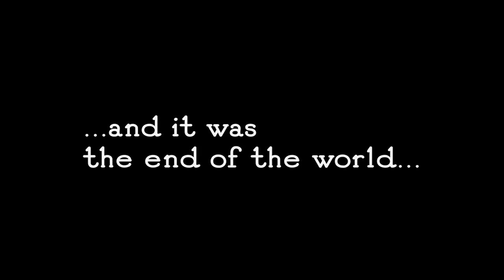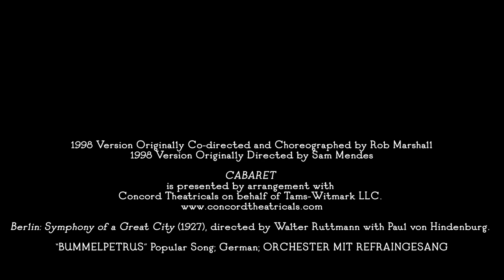Trailer: University of Montana presents 'Cabaret'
The classic musical is coming to the state in a joint production between the Schools of Theatre & Dance and the School of Music. Video courtesy of UM.